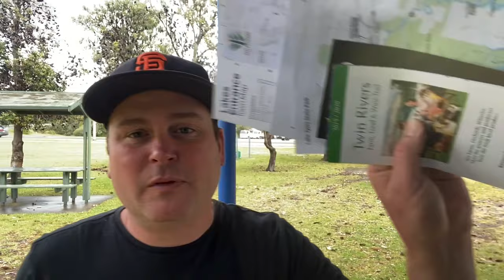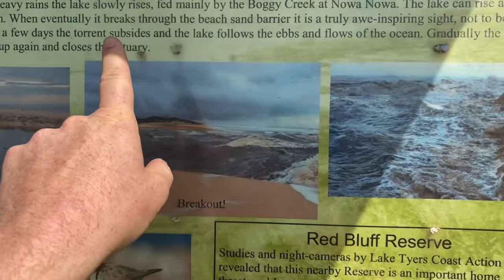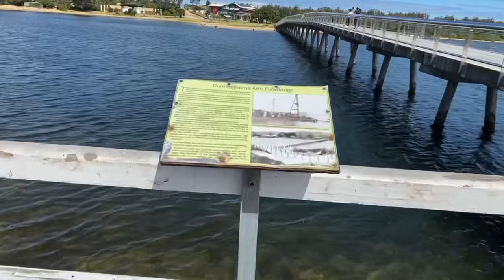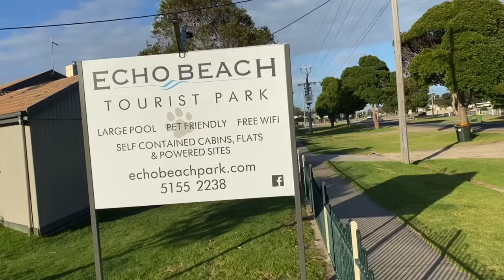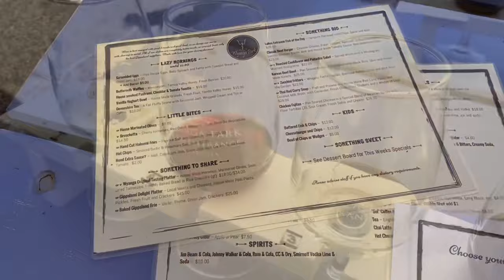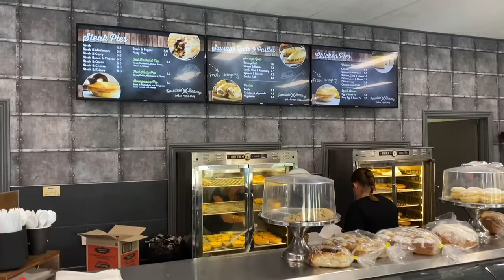LAKES ENTRANCE VAN LIFE WITH A CAVOODLE PUPPY , LAKE TYERS , WYANGA PARK WINERY , ROSEDALE KALIMNA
Part 1

Part 2

Part 3

Part 4

Part 5

Part 6